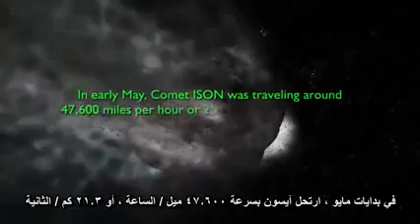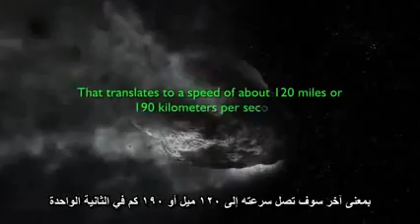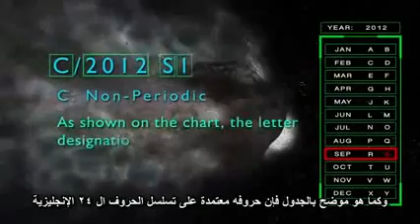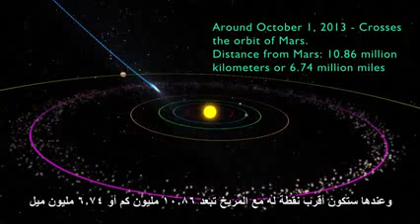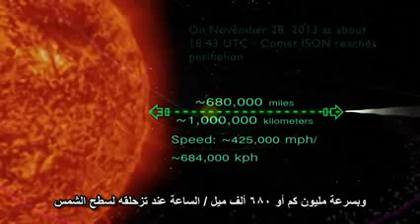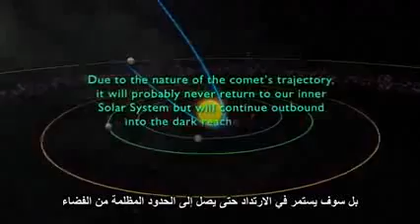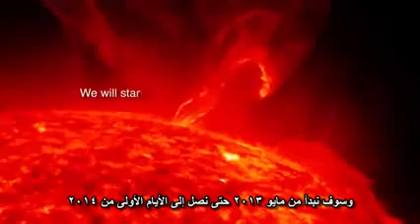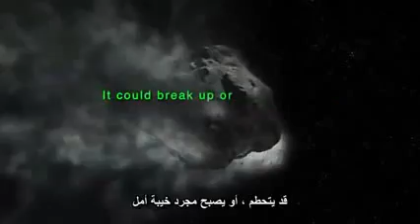المذنب آيسون و اقترابه من الشمس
المذنب أيسون يقترب في شهر نوفمبر من الارض ويتجه نحو الشمس، لمزيد من التفاصيل شاهد الموضوع التالي
المذنب ايسون يزور الأرض حاليا ويظهر ببريق لافت